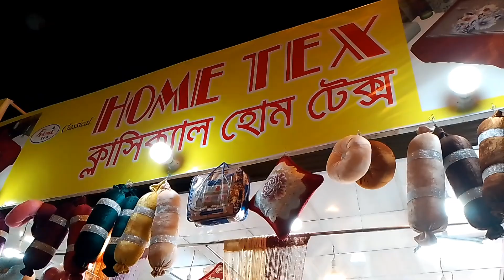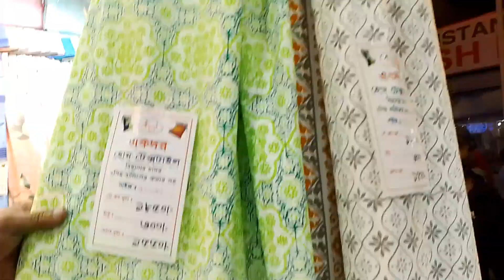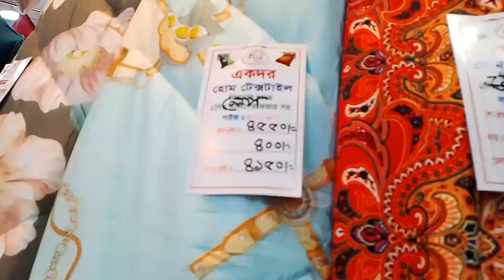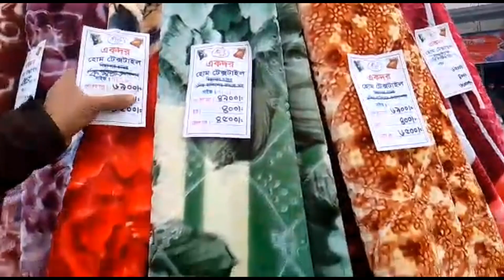Discount discount. বানিজ্য মেলা থেকে অফারে হোমটেক্স এর বিছানার চাদর,কম্বল,কুশন কভার কিনুন।DITF2023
Discount discount.Home Tex.বানিজ্য মেলা থেকে অফারে কিনুন বিছানার চাদর,কম্বল,কুশন কভার।ditf2023